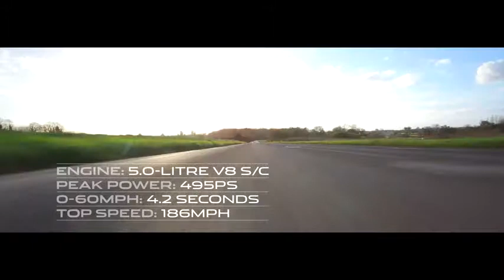Jaguar F-Type prototypes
In cold and challenging conditions at the UK's Snetterton 300 circuit and on the surrounding Norfolk roads, the trio of international racing drivers and television presenters - resident in the UK, Germany and the US - were able to experience the F-TYPE's performance in full. Brought to you